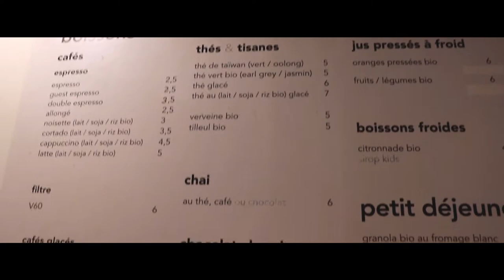Visite d'un coffee shop à Paris - Fringe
Fringe is a coffee bar and photography space that serves single origin specialty coffee, tea and chocolat with simple healthy food. Ingredients come directly from the people who produce them. They are committed to craftsmanship in the coffee and the food they serve. They exhibit carefully chosen photographers and have a selection of photography books and magazines that is continually being updated.